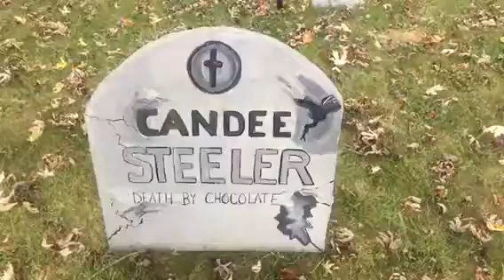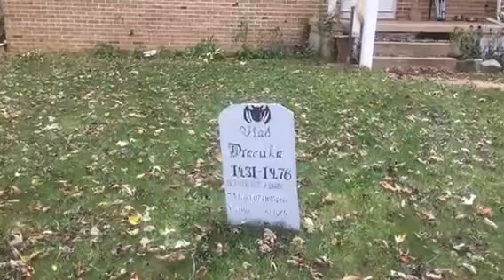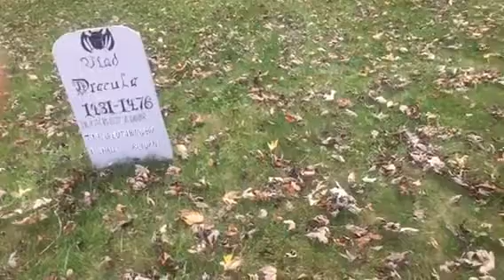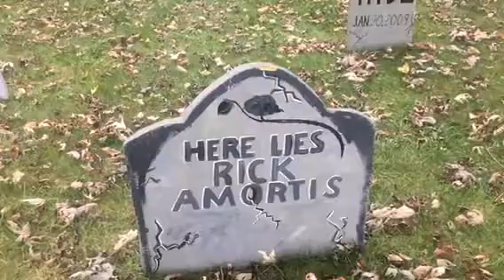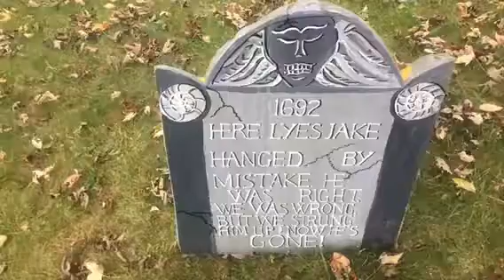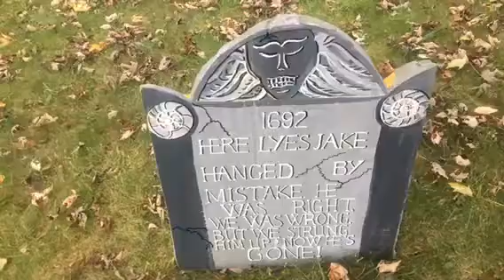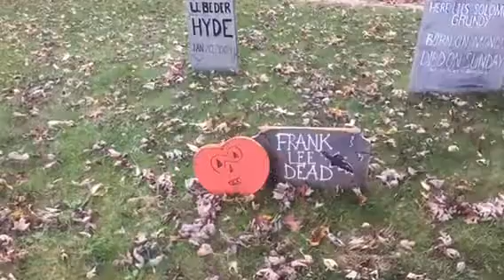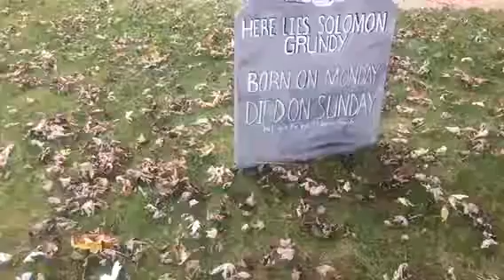Petals Graveyard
Artwork by Petals